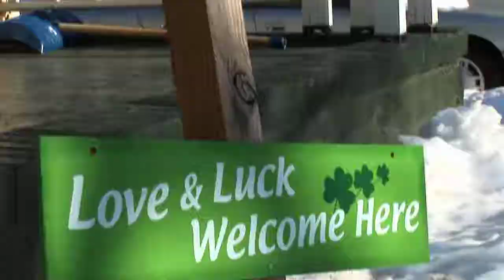Sony HDR-FX1 Test with Davis & Sanford Tripod, March 5th, 2009 in HD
Today was the first time shooting with my new Sony HDR-FX1, in 1080i. Everything was shot on a Davis & Sanford Provista 75XB Tripod.

Filmed and Edited by Dan Zambrano.

Videos from now on will be in HD!